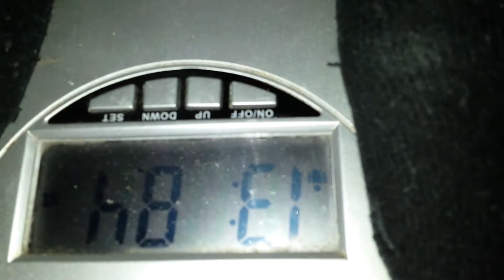13th October 'GET LEAN IN 30 DAYS' '2014' Day 13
Chest and abz